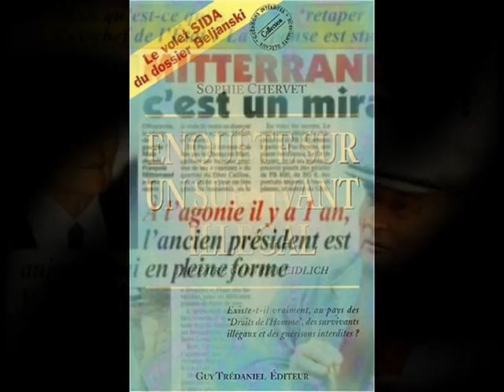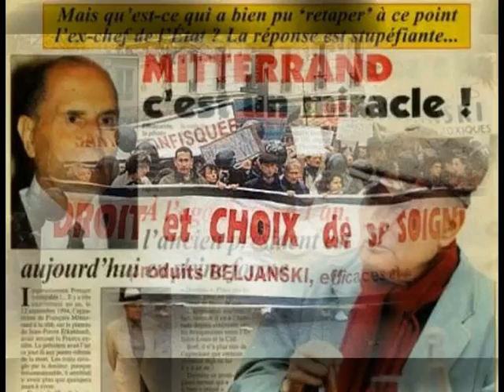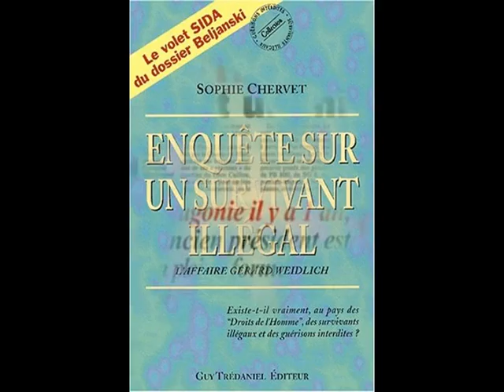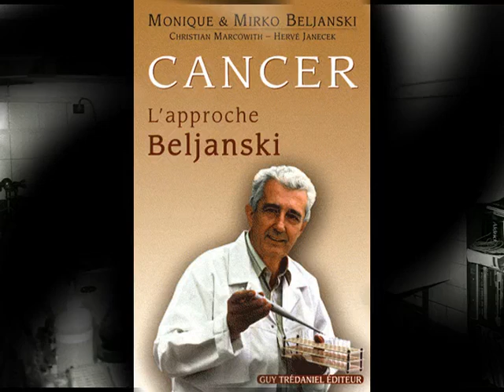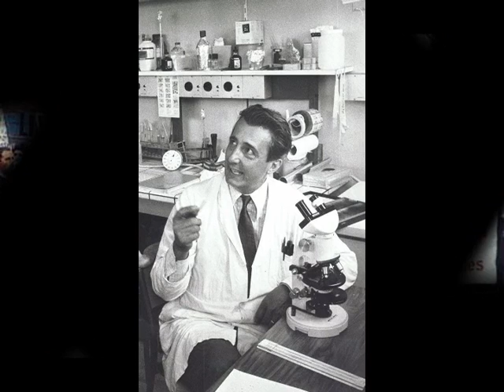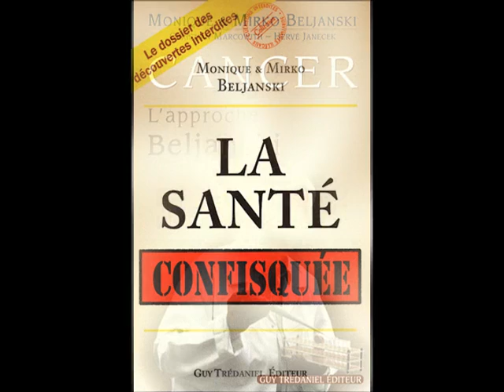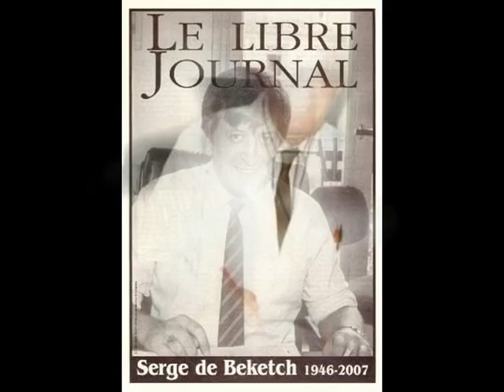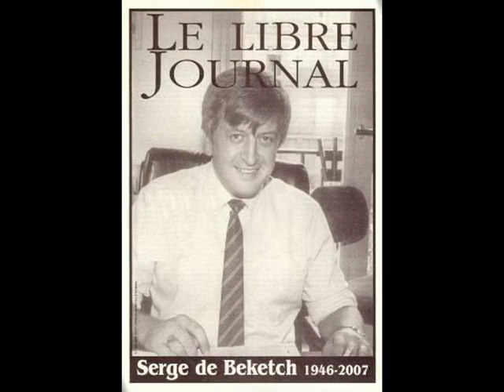Complot mondial contre la santé - L'Affaire Mirko Beljanski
D'autres heures Audio du libre Journal sur l'affaire Mirko Beljanski sont disponible en cherchant un peu

Les minutes du procès qui mettra fin à toute possibilité de poursuite des recherches sur le territoire Français